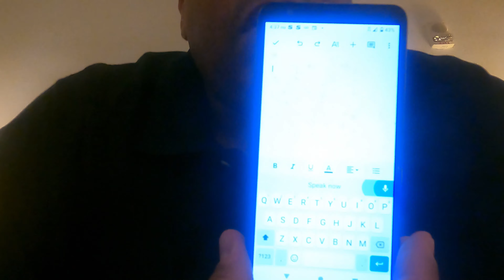Article Marketing I Blog Commenting I Medium Publications I What Works When Building a Side Hustle?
Discussing article marketing, blog commenting for increasing online visibility, using Medium.com to build inbound links for SEO "search engine optimization," Facebook, YouTube, and how using an organic online business building approach can save you thousands of dollars in PPC "pay per click" online advertising costs.

If you want to get more traffic from the Facebook algorithm, post content consistently to your Facebook fanpage when building your side hustle organically. If you want to increase traffic to your blog from YouTube, include links in your YouTube video descriptions back to specific blog posts "not the top URL."

If you want to use article marketing as a means of promoting your online presence, do NOT:

use article spinning programs (that's Black Hat SEO and you will be blacklisted from search engine results pages).

write "thin content in your blog posts," thinking your SEO will improve in YaHoO!, Google, and Bing. No way, Jose!

post one video or blog post a week thinking you're going to earn hordes of search andf video traffic. It's time to get out of that "stinkng thinking" and get consistent with your content marketing.

If you want to build a side hustle organically from scratch, use social media, blogging, and YouTube consistently with Medium article marketing to build your presence on the internet naturally.